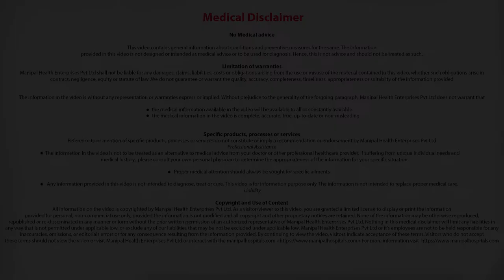Who are the best candidates for Robot assisted surgery in urology?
Dr. Deepak Dubey explains about the best candidates for Robot assisted surgery in urology.

Know More  :
View Full Doctor Profile: